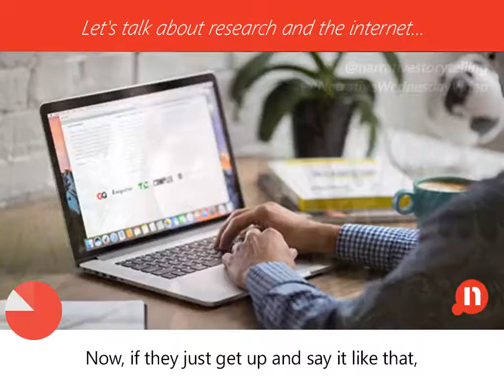Tips on Making a Simple Point Sound Exciting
This Video is part of our Wednesday Video Series which we originally started for our Instagram account @narrativestorytelling but on our clients request we are also publishing the videos on You Tube now.